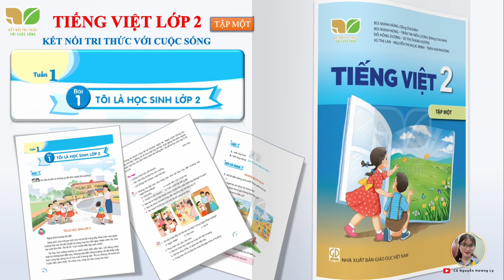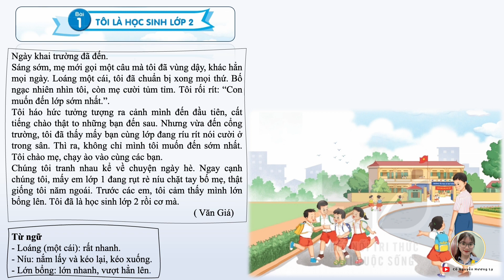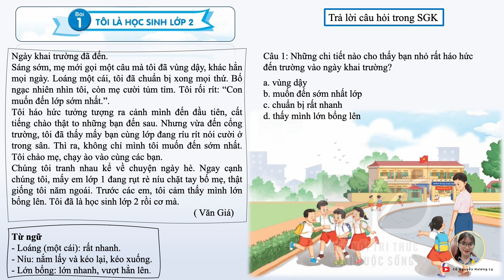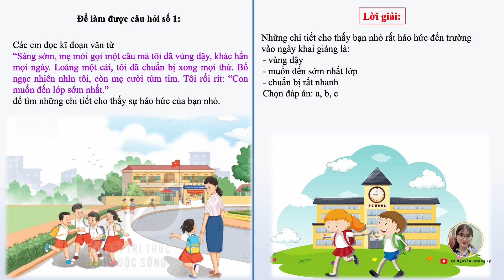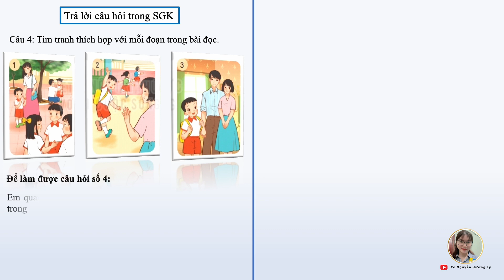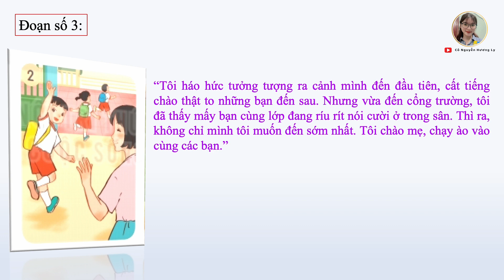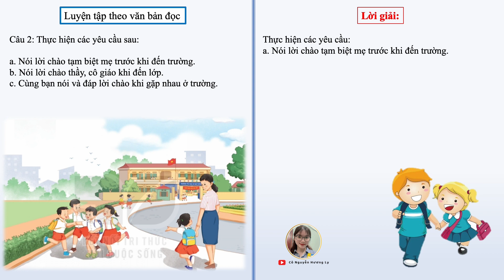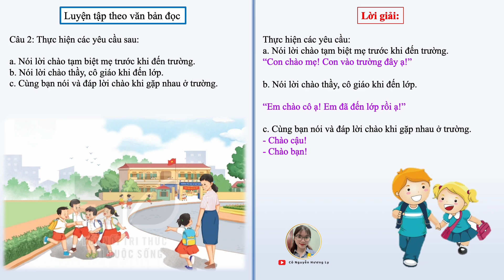Tiếng Việt Lớp 2 - Kết Nối Tri Thức Với Cuộc Sống | Bài 1: Tôi là học sinh lớp 2 | Tiết 1 | Đọc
Video này sẽ giúp các con ôn tập và củng cố lại kiến thức về bài đọc TÔI LÀ HỌC SINH LỚP 2 - Tiếng Việt Lớp 2 - Kết Nối Tri Thức và Cuộc Sống - cô Nguyễn Hương Ly (cùng đội ngũ)

Cô: Nguyễn Hương Ly
Sứ mệnh giúp học sinh Tiểu Học Việt Nam học tập tốt, phát triển kĩ năng tư duy, sáng tạo trong học tập.
CHUYÊN MÔN TOÁN & TIẾNG VIỆT KHỐI TIỂU HỌC - Tác giả của hơn 50 đầu sách toán và tiếng việt bao gồm BÀI TẬP TUẦN - ĐỀ KIỂM TRA và ÔN HÈ  từ lớp 1 đến lớp 5 đã được xuất bản.

►Đăng kí sách giúp con học tốt, thi tốt tại đây
►Em ấn ""Đăng ký"" và đặt chuông để nhận thông báo khi cô ra bài giảng tiếp theo nhé!